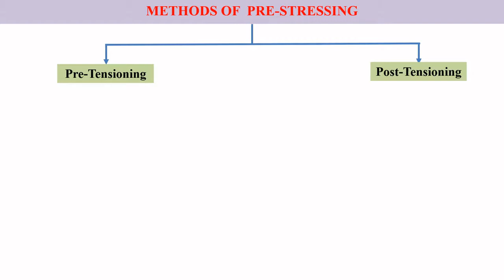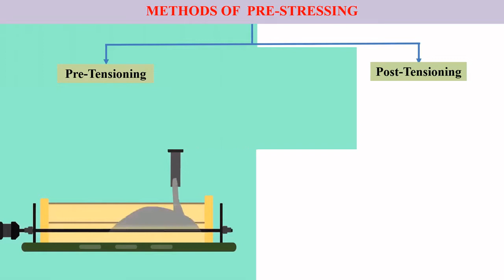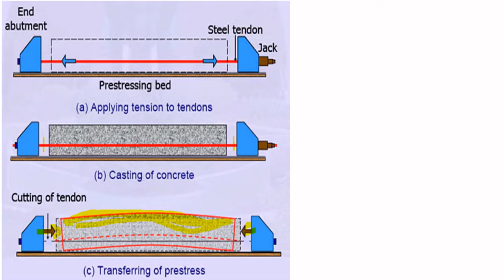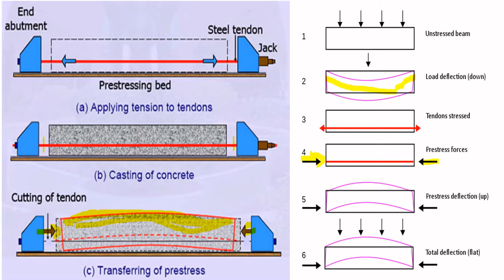Prestressed concrete // Prestress Concrete // Prestressing Concrete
In this video, we will understand what is Prestress Concrete. Methods of prestressing i.e pre tensioning and post tensioning of concrete in site and how the force or stress travel in prestress concrete in step by step manner.
This video consist complete process of pre-tensioning of concrete and post-tensioning of concrete in site.

6) Load Calculation On Column (Part 2) // Load from Slab // Load from Beam // Load from Wall

11) What is 1.54 & 1.33 in concrete. How the value derived and where to use it. Step by step explanation